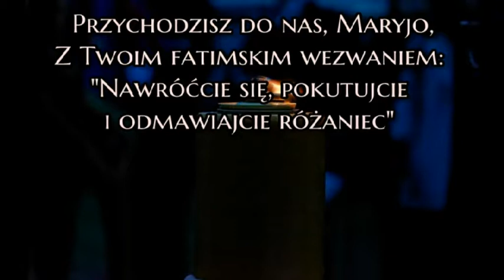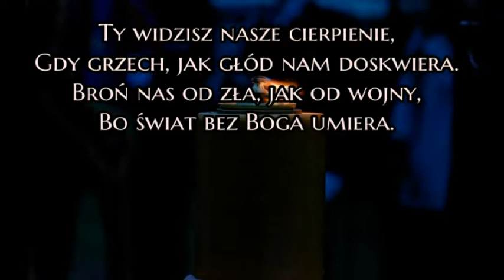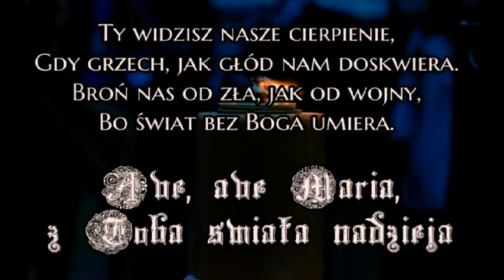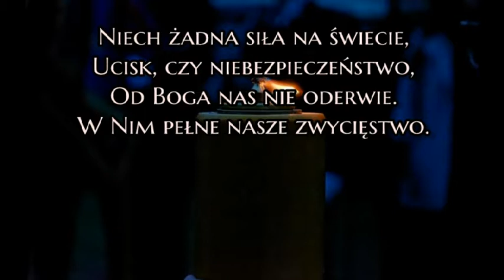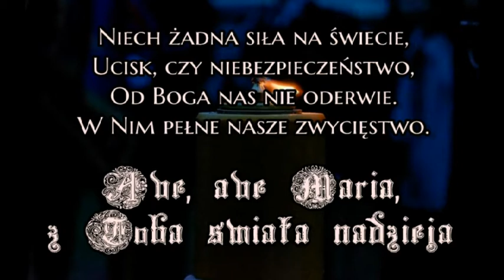Przychodzisz do nas Maryjo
Parafia Rzymsko-katolicka p.w. NMP Częstochowskiej
w Biskupicach Radłowskich
13 września 2019; Rok C, I
Piątek